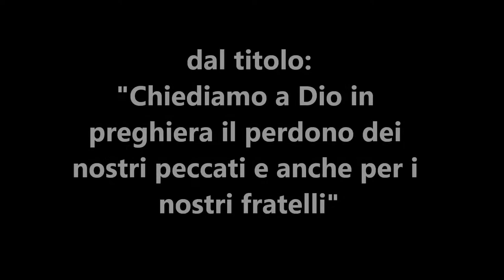55 Chiediamo a Dio in preghiera il perdono dei nostri peccati e anche per i nostri fratelli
Bisogna ricordarsi di pregare sempre, e chiedere, tra le altre cose, che Dio perdoni i nostri peccati e ci purifichi con il sangue di Gesù Cristo. Ma oltre a chiederlo per noi, lo dobbiamo chiedere anche per i nostri fratelli in Cristo che hanno peccato.

Titolo della predicazione: "Chiediamo a Dio in preghiera il perdono dei nostri peccati e anche per i nostri fratelli".